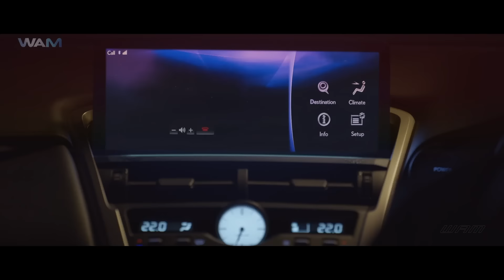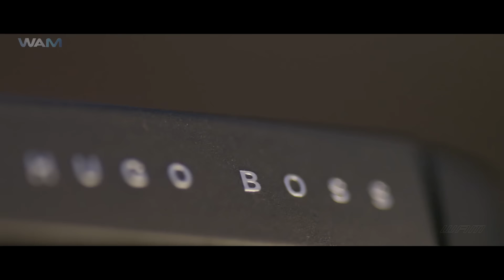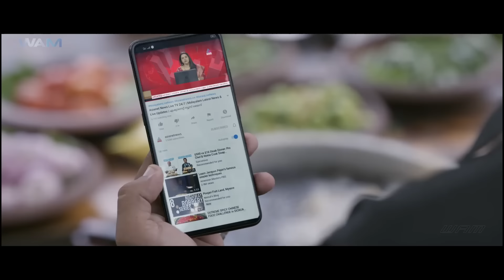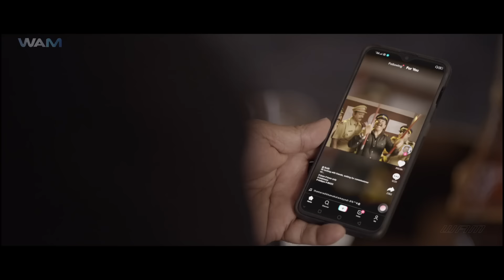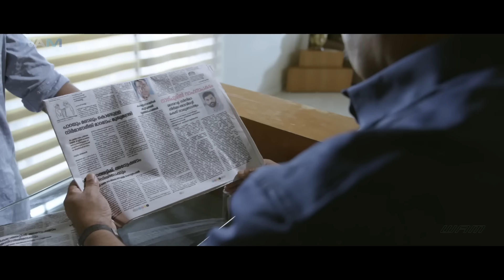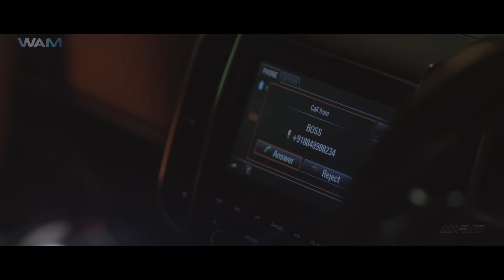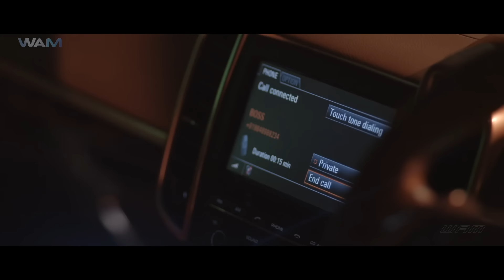Ram Charan 2024 New South Hindi Dubbed Blockbuster Movie | Sreeleela | New Action Movie | HD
𝐖𝐚𝐭𝐜𝐡 𝐎𝐔𝐑 𝐒𝐨𝐮𝐭𝐡 𝐀𝐜𝐭𝐢𝐨𝐧 𝐑𝐨𝐦𝐚𝐧𝐭𝐢𝐜 𝐅𝐢𝐥𝐦

South Movie Romantic Scene,
South love story movies dubbed in hindi full movie,
New south action hindi dubbed,
South Indian kiss romantic scene,
South Indian love story movie,
New south romantic movie hindi dubbed,
South Indian movie new mein,
Love story south movie romantic scene,
South hindi movie love story new,
South Indian movie hindi dubbed superhit movie,
South romantic movie scene best,

Movie - Shylock

So, join us on the “Channel’s Name” Channel for a cinematic extravaganza featuring legendary stars like Rajnikant, Allu Arjun, Chiranjeevi, Pooja Hegde, Dhanush,Thalapathy Vijay, Kamal Haasan, Prabhas, Mahesh Babu, Suriya, Rana Dagubatti, Ram Charan, Samantha Prabhu, Shruti Haasan, Rashmika Mandanna, Anushka Shetty, Shriya Saran, Rakul Preet etc

Also, Discover a diverse range of genres including action movies, spine- tingling horror movies, heartwarming romantic movies, gripping suspense thriller movies and much more. Our extensive movies showcase the best of Telugu Movies, Kannada Movies, Malayalam Movies,Tamil Movies ensuring there’s something for every movie lover.